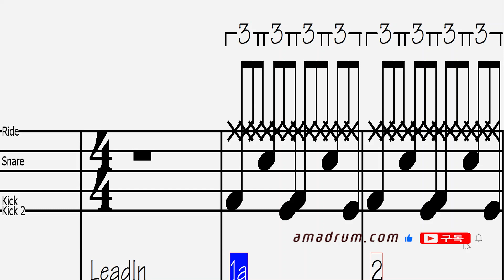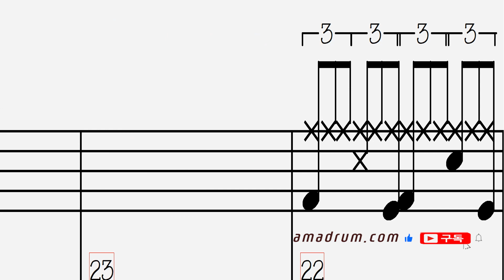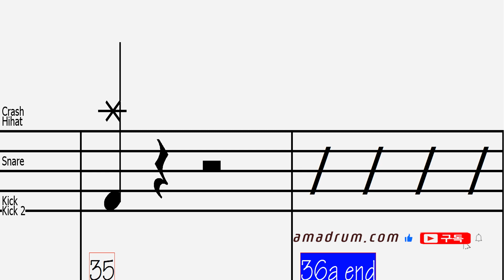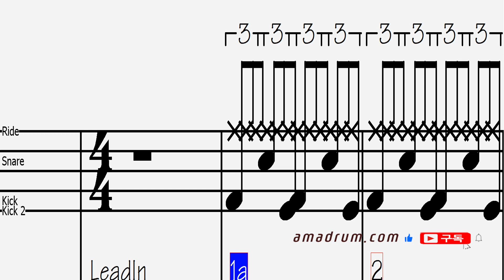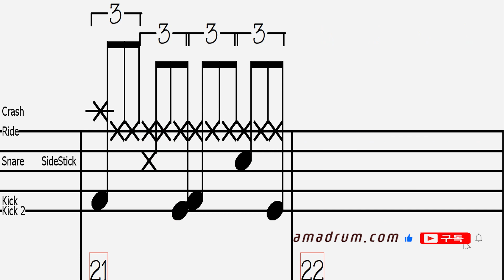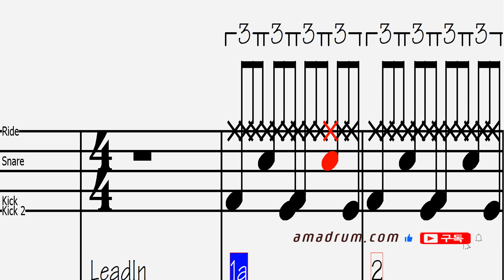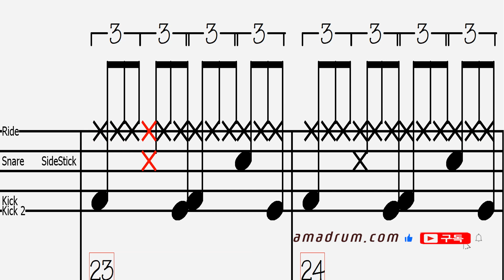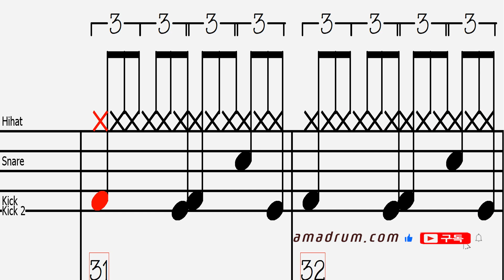댄서의 순정 -황우림 :휴대폰으로 드럼 반주기 처럼 반복연습, 드럼악보 무료 다운링크!, 드럼 독학 쉬운 악보 취미 드럼 악보 드럼 커버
취미드럼
7080
드럼 필인
드럼 패턴
드럼 표기법
드럼 스코어
드럼 차트
드럼 탭악보